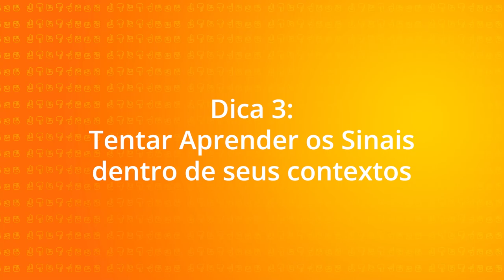Como Aumentar o Vocabulário em Libras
Se você está aprendendo Libras e quer ampliar seu vocabulário e possibilidades de comunicação, acompanhe esse vídeo até o final, pois preparamos dicas especiais para você enriquecer o vocabulário na nossa amada Língua Brasileira de Sinais.